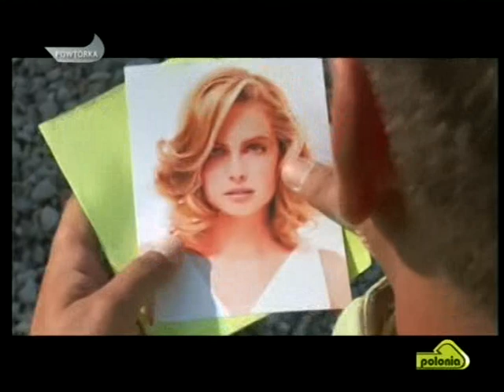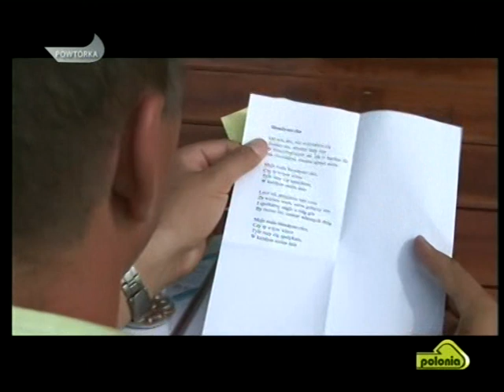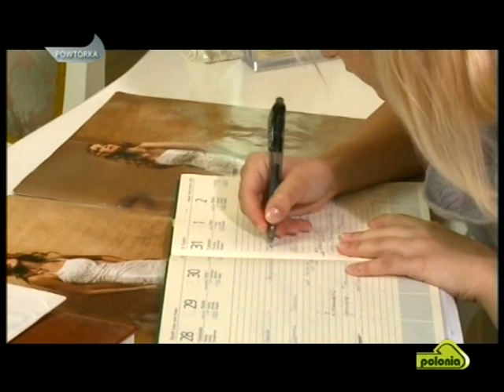Wszystkiego Najlepszego cz.1 Polonia1/Csbtv (2011)